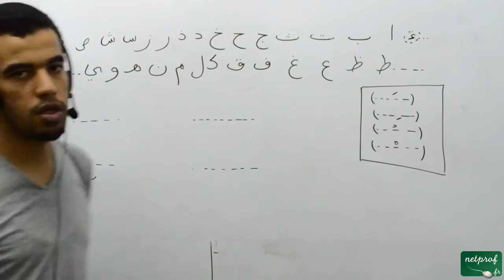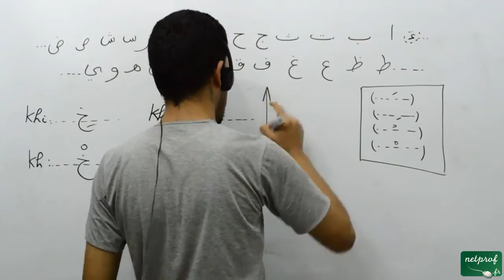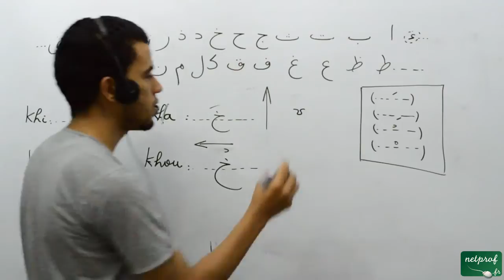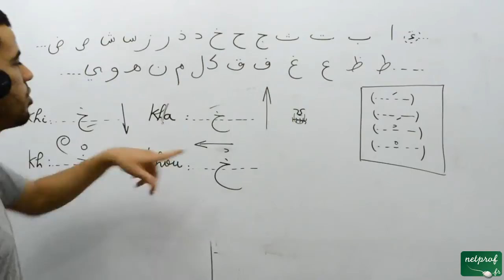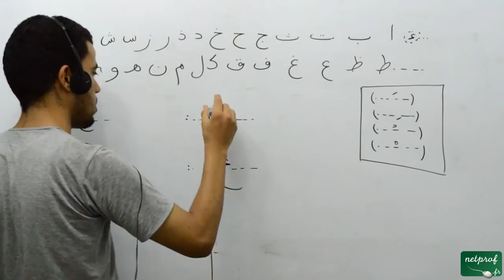015 Langue arabe, la septième lettre de l'alphabet